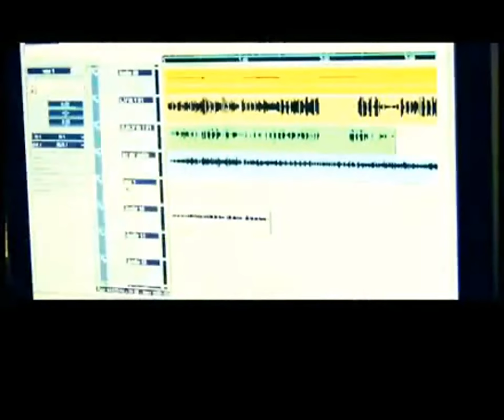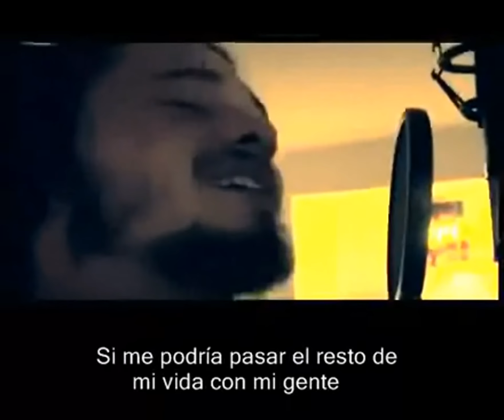SOJA Rest of my life Subtitulado al español